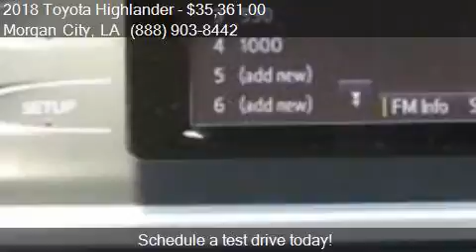2018 Toyota Highlander LE 4dr SUV (3.5L V6) for sale in Morg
This 2018 Toyota Highlander LE 4dr SUV (3.5L V6) is for sale in Morgan City, LA 70380 at Courtesy  South.

Engine: 3.5L V6
Transmission: Automatic 8-Speed
Color: Blizzard Pearl
Mileage: 8
Contact Courtesy  South 1105 Brashear Ave Morgan City, LA 70380 to test drive this 2018 Toyota Highlander LE 4dr SUV (3.5L V6) today.